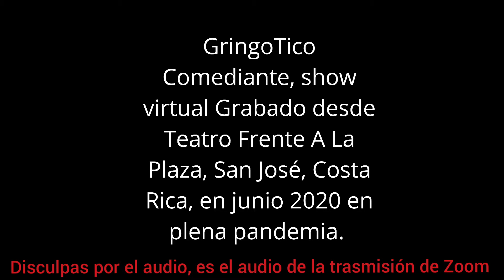GringoTico (Stand Up Comedy CORONAVIRUS)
Clip sacado de una transmisión por Zoom de unos de los shows virtuales que estuve dando en Junio...